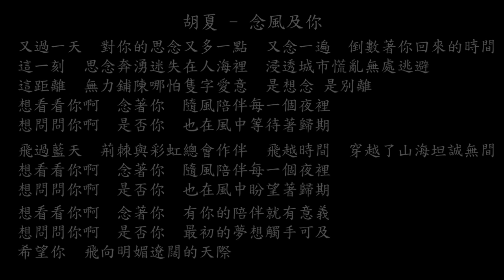【試聽】胡夏 - 念風及你 (《向風而行》影視劇插曲)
念風及你 (《向風而行》影視劇插曲) - 胡夏
又過一天
對你的思念又多一點
又念一遍
倒數著你回來的時間
這一刻
思念奔湧迷失在人海裡
浸透城市慌亂無處逃避
這距離
無力鋪陳哪怕隻字愛意
是想念 是別離
想看看你啊
念著你
隨風陪伴每一個夜裡
想問問你啊
是否你
也在風中等待著歸期
飛過藍天
荊棘與彩虹總會作伴
飛越時間
穿越了山海坦誠無間
想看看你啊
念著你
想問問你啊
是否你
也在風中盼望著歸期
想看看你啊
念著你
有你的陪伴就有意義
想問問你啊
是否你
最初的夢想觸手可及
希望你
飛向明媚遼闊的天際